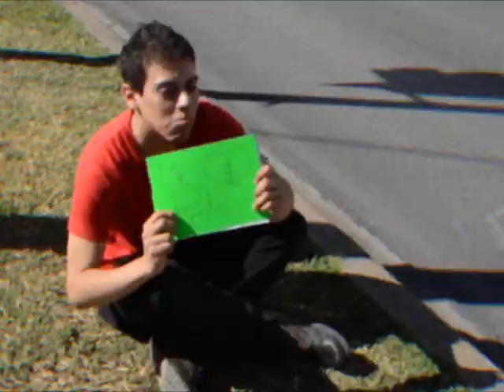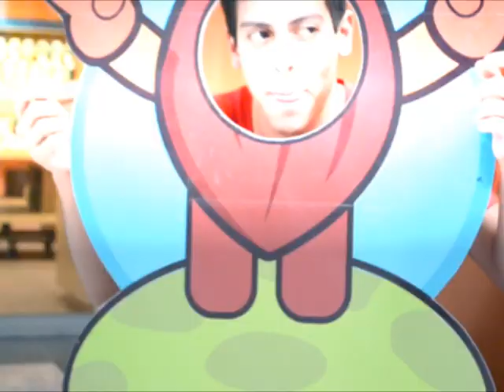Especial de san valentin ALT World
En esta ocasion les preparamos un especial de san valentin. disfrutenlo!